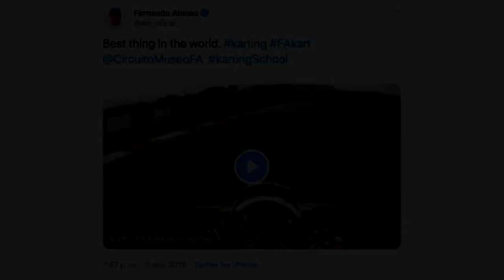Incredible Onboard Lap by Fernando Alonso in His Kart: Fernando Alonso Circuit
Onboard of Fernando Alonso Training on His Karting Circuit. With His KZ FA Victory Kart

Intro: 0:00
Lap: 0:05
Setup: 0:55
Special Thanks: 1:11

Kart Setup
Chassis: FA Victory KZ
Engine: Vortex RKZ